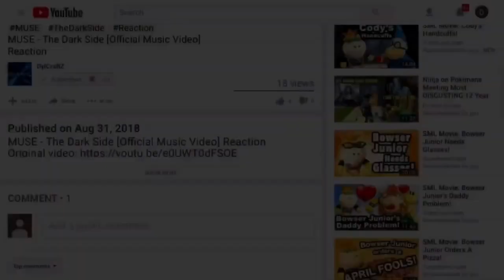SML Movie: Black Yoshi's Koolaid Problem Reaction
Attention: You can reuse this reaction video to make a reactions mashup, but you must give credit. Thank you! =)
Today, I'll be reacting to: SML Movie: Black Yoshi's Koolaid Problem! (By SuperLuigiLogan)

► Xbox Live: DylCraftZYT
► Google+: DylCraftZ
► TikTok: ytdylcraftz (For upcoming videos/video edits)